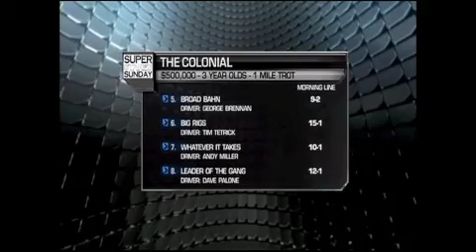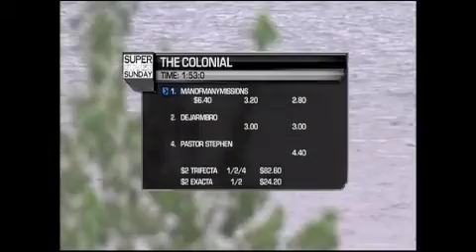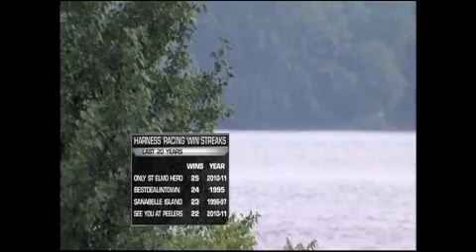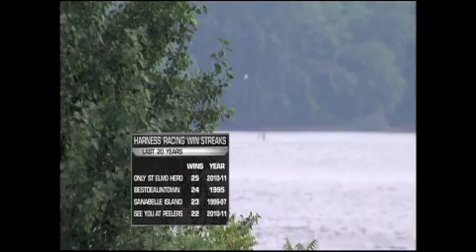Super Stakes Sunday 2011 Live From Harrah's Chester Casino & Racetrack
The complete live broadcast from Harrah's Chester Casino & Racetrack. Join special guest host Lou Tilley along with hosts Steve Ross and Heather Moffett for coverage of the biggest day in PA harness racing...over $2.5 million in purses! Filly sensation See You At Peelers stays undefeated in the $350,000 Valley Forge Pace with Marcus Johansson in the bike. Not to mention the $500,000 Colonial Trot victory from Manofmanymissions with David Miller and Roll With Joe's winning performance in the $500,000 Battle of the Brandywine in front of Ron Pierce. All that and more, plus behind-the-scenes reporting from Sharla McBride and handicapper Susan Ehlers.